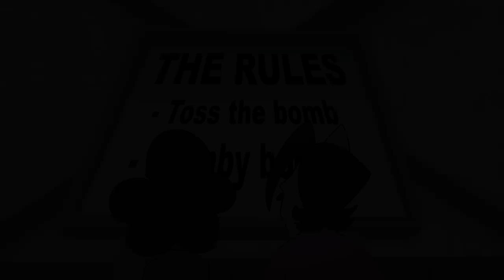Hot Potato (by Ryslife98) - Game Grumps Animated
Honestly, holding onto the hot potato for too long should be illegal. IT'S SUPPOSED TO BE HOT, PASS IT ALREADY